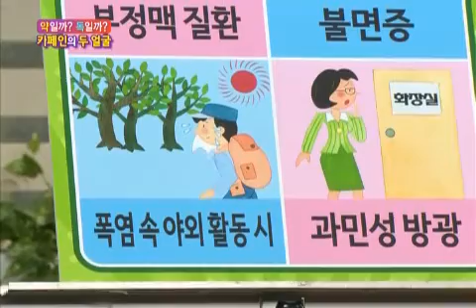무엇이든 물어보세요 Ask Anything 20120809 # 007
Title : Ask Anything (약일까? 독일까? '카페인'의 두 얼굴)
Showtime : KBS 1TV Mon-Fri 10 a.m.